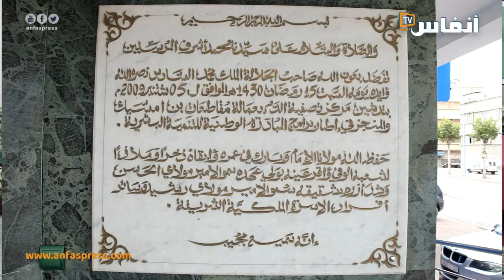مؤسسة أمل تفتح أبوابها في وجه أطباء و ممرضين عسكرين ومدنيين من مالي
فتحت مؤسسة أمل أبوابها في وجه أطباء و ممرضين عسكرين ومدنيين من مالي من أجل اكتساب الخبرة في مجال تصفية الدم